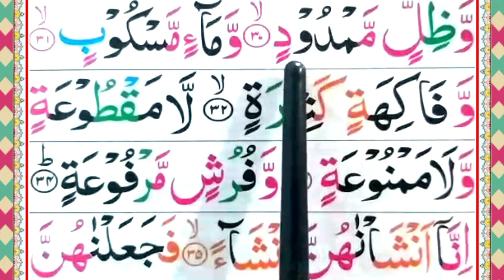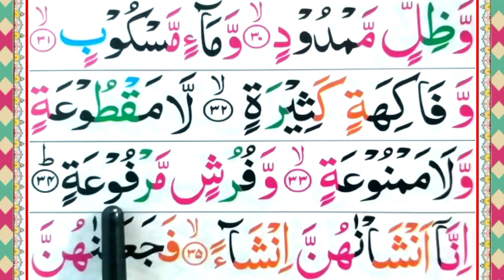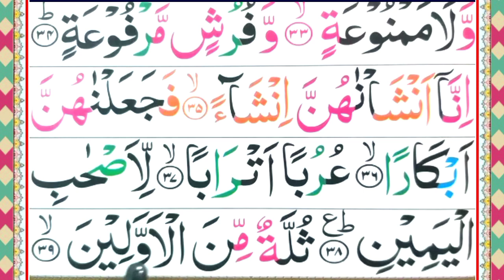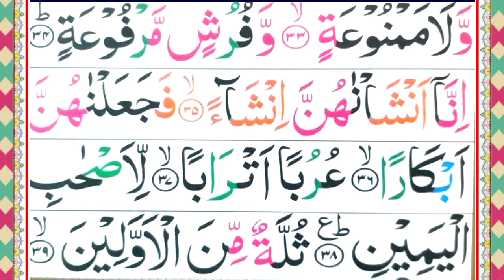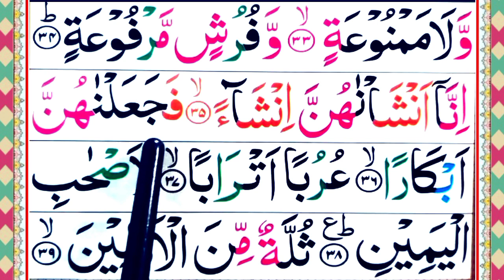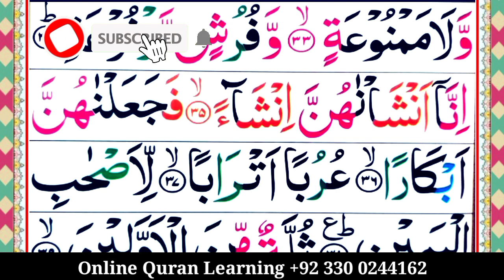Surah Al Waqiah ❤️ Ep#05 ❤️ SPELLING WORD TO WORD | Memorize Waqia Surat | سورة واقعہ